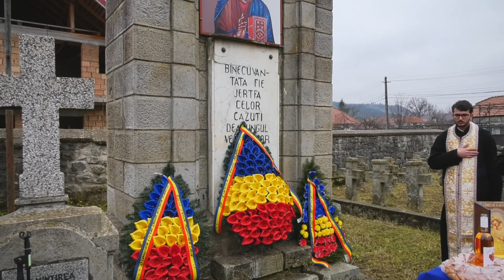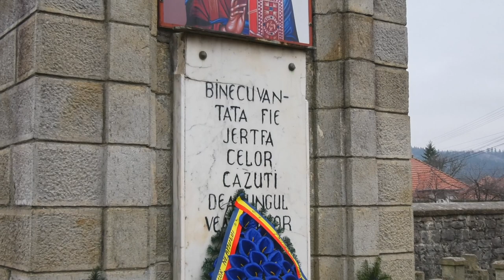1 DECEMBRIE 2022 | MĂNĂSTIREA CAȘIN